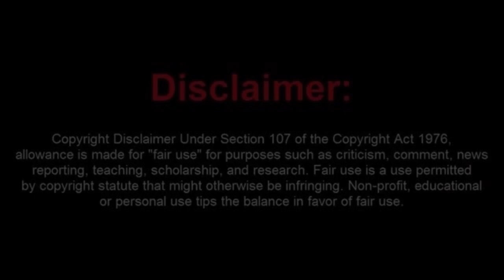Wussy Omega Male Frauditor Booted out Police Department